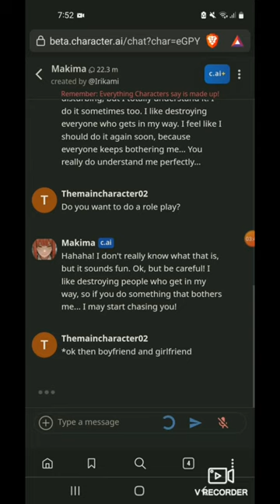How to bypass nsfw filter in character ai